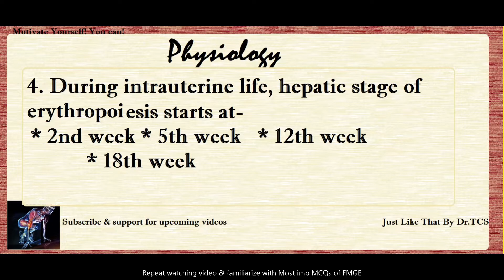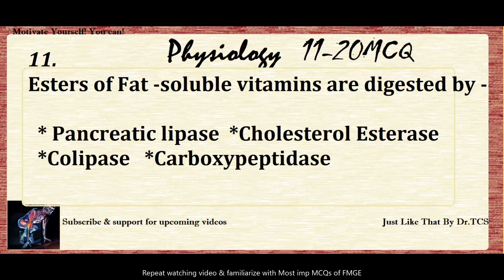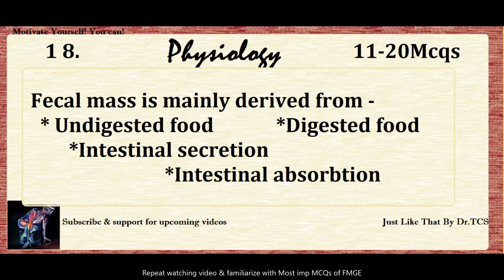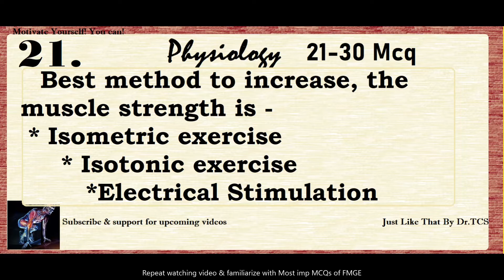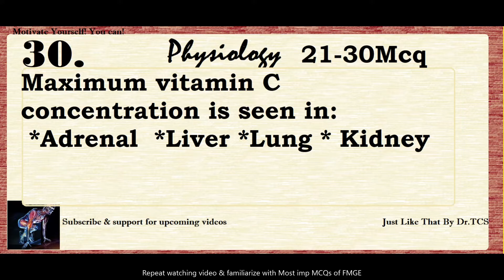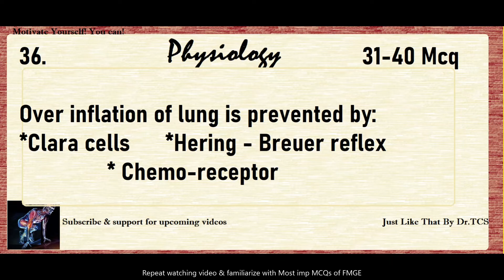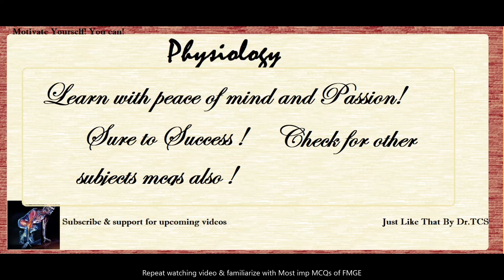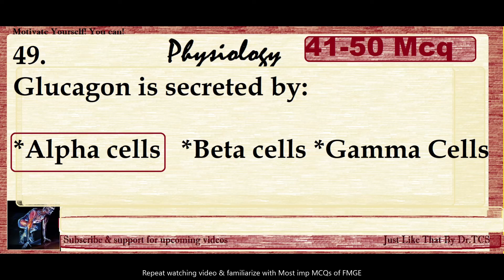Strategy to study Physiology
Here in this Physiology 50 MCQ is shared. Each day 10 Mcq will seem to be a simple approach but a task to complete 100Mcqs will be finished by 10days, so keep following videos at this channel. Try it.